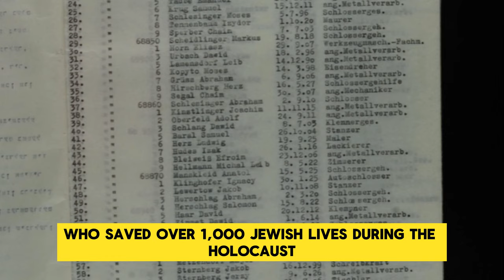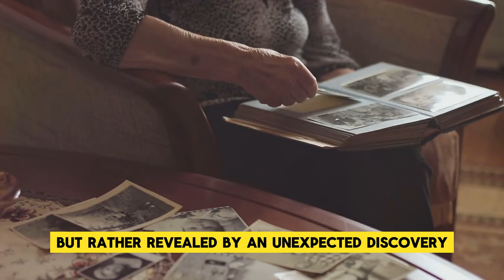Unsung Heroes: The Story of Nicholas Winton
OUTLINE:
00:00:00 The Unspoken Heroes
00:02:10 A Change of Plans
00:04:14 The Kindertransport
00:06:07 The British Schindler
00:07:51 Late Recognition